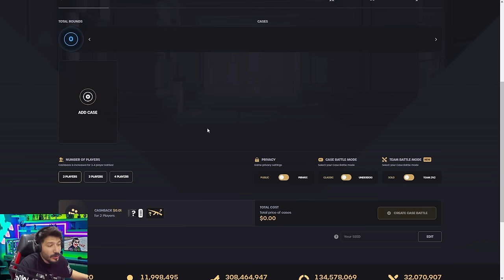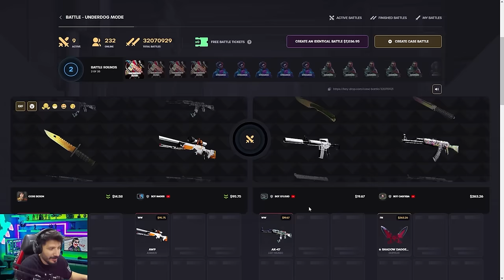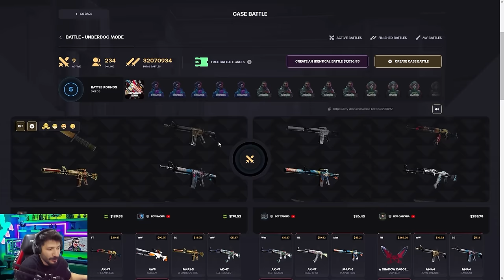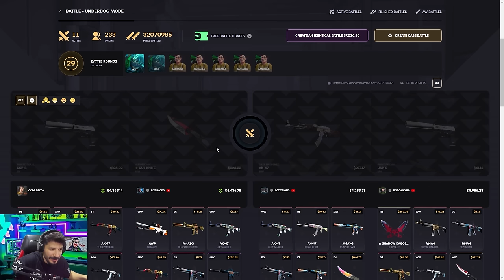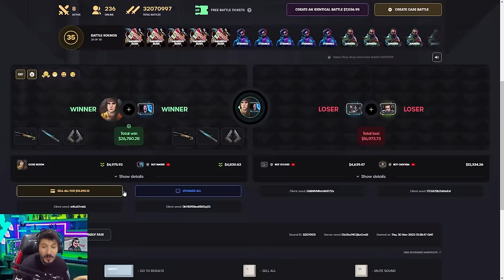DRAGON LORE ÇIKARDIM VE ÇEKTİM Keydrop Promo Code giveaways